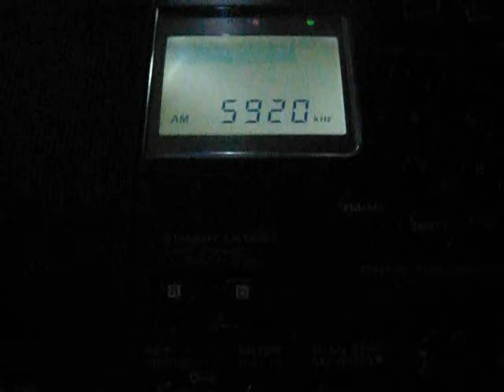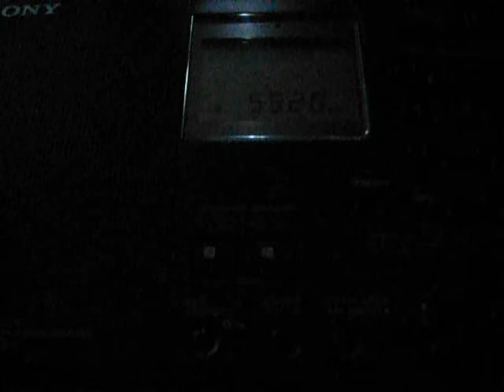WHRI Music 5920 kHz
TX: 250 kW Furman, SC, U.S.A.
ANT: 40 m LW outdoor
QTH: Middle Volga region, Russia
2022/05/12